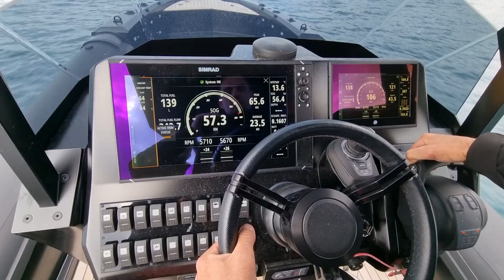0 to 60, superRIB 30 carbon open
@superrib_ 0 to 60, not mp/h 😉 but knots, superRIB 30 carbon open, made in 🇭🇷